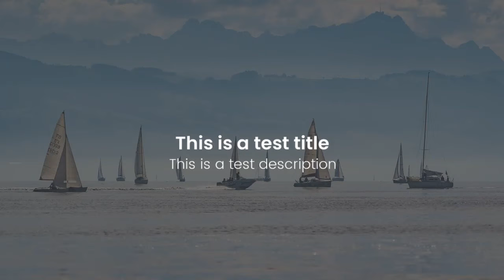sports equipment in australia 2020 - blog.myccoworking.com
The main aim of the running festival is to promote fitness and health in the NSW community and position Sydney as an international tourist destination. Arnold Schwarzenegger will return to Melbourne for a two-day training camp at Sydney Olympic Park for the first time in more than a decade.

The purpose of the programme is to provide financial support for the development of basic infrastructure for sport and recreation. The aim of this Country Sport Enrichment Programme was to help regional Western Australia conduct a comprehensive review of its sporting infrastructure and facilities.

In particular, the programme aims to increase the number of Australians who participate in sport and are distinguished by its performance. The growing popularity of soft and adventure sports, combined with the high demand generated by thousands of people, is one of the other factors that is expected to boost demand for sports equipment over the next five years. In addition, the increasing number of people with a propensity for recreational water sports such as rowing, kayaking, canoeing and kayaking, as well as the increasing popularity and accessibility of outdoor recreational facilities, will open up significant growth opportunities for aerial sports equipment construction. This report looks at the factors that will drive or challenge the growth of the aerospace equipment market between 2019 and 2023.

The scope of the report covers the main systems and technologies currently being implemented in the aerospace market in Australia, as well as the key factors responsible for its growth. The report focuses on industry leaders and their business models, and provides a comprehensive overview of the key trends and opportunities you can contact to learn more. Details include market size, market share, revenue from the sports equipment and accessories business and the date you signed up.

The market for sporting goods and accessories was analyzed and segmented by region, country and player by type and application. Each region and country provides market size information and analyzes market share, sales and growth rate for each segment by type, application and region.

Customers who purchase this report between April and June 2020 will have access to a detailed analysis of the Australian sporting goods and equipment market for July to September 2020, which has the largest market share, highest sales and highest growth rates for each region and country. Detailed market segmentation is analyzed and market size is forecast in terms of value, segmented by type, application, actor, region, type of product, and region. The Australian sports equipment market is analysed and forecast in terms of both current value and value and volume. By using the report as a powerful resource, you can gain the upper hand and excel in the market data.

When booking, you have the choice of adding sports equipment to your booking. You can also add sports equipment in Australia 2020 to manage your bookings for other sporting goods and equipment purchases such as athletic shoes, apparel and accessories. Fill in the applications listed below to consider a range of sporting goods, equipment, apparel, footwear, accessories and other products.